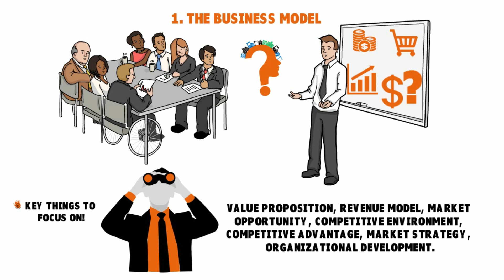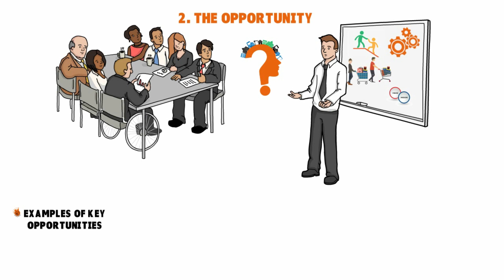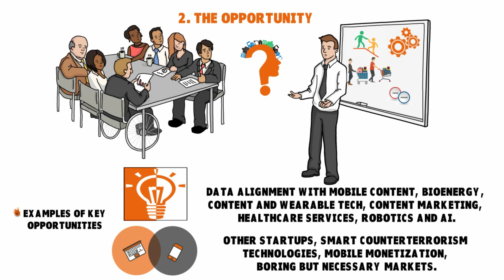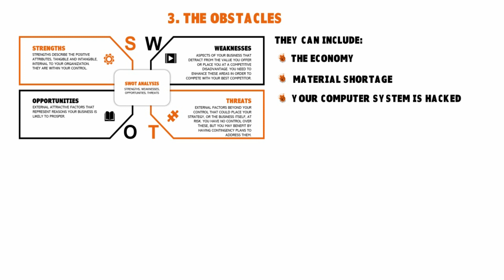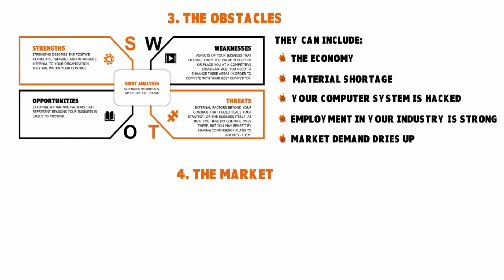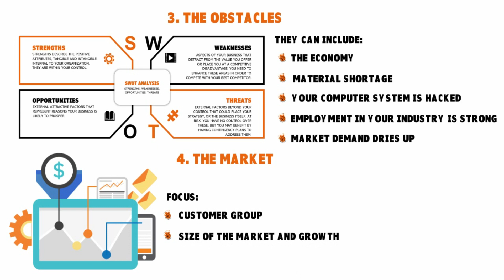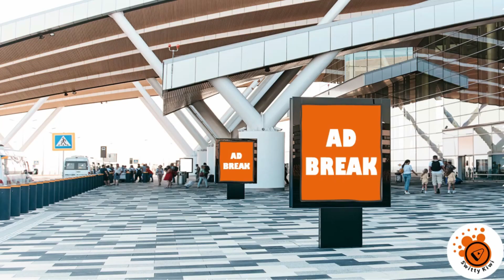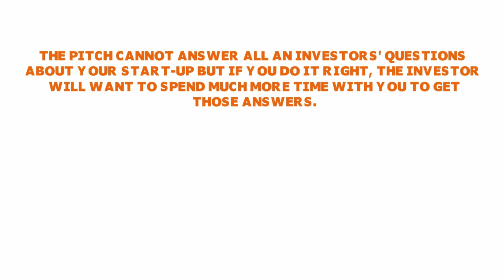Startup Pitch Deck Tips | How to Pitch and Sell Your Startup Idea in Four Minutes ♻️ FIRMS S1•E24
Need a great startup pitch? Here's how to pitch and sell your startup idea in four minutes? To create a pitch deck for investors, research elevator pitch examples. Watch now and see more below.
🧭LEARN MORE. CHECK OUT 100+ FREE TUTORIALS IN SwittyKiwiBusinessMasterClass
🤔GET HELP ON THIS VIDEO'S TOPIC. READ ABOUT OUR FREE BUSINESS CLINIC BELOW.👇